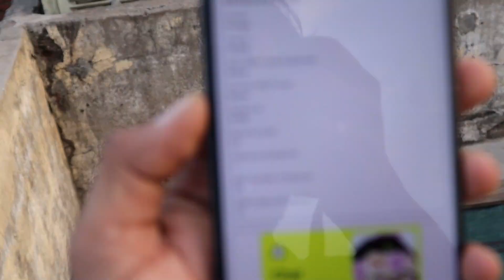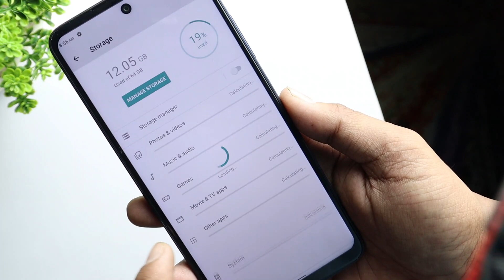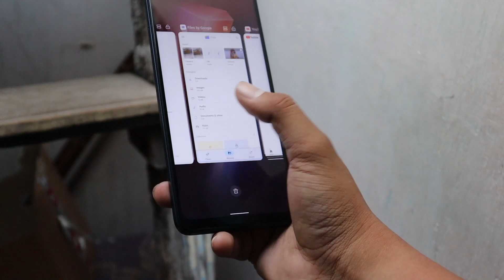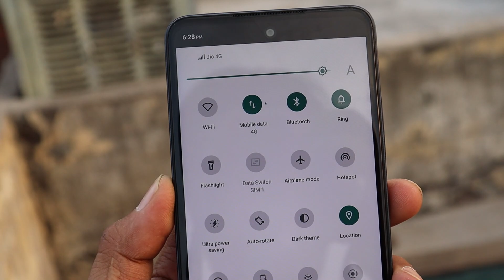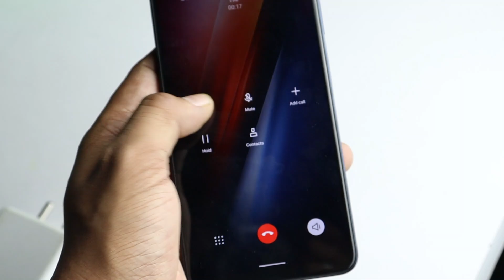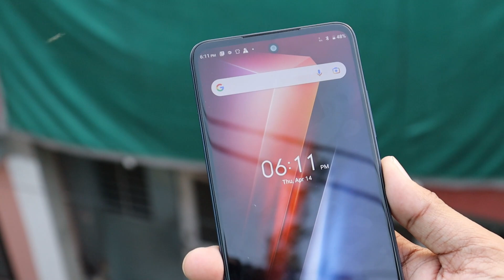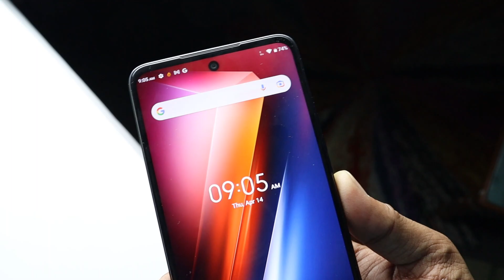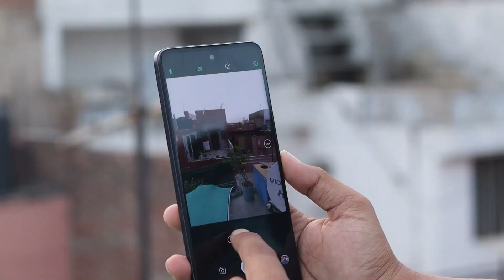Infinix HOT 11 2022 After 2 days Uses | Best Display Phone @ ₹9000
Infinix HOT 11 2022 After 2 days Uses | Best Display Phone Under 9K !!!

Infinix Hot 11 2022 Updated Price
6/64GB    ₹8999/-

Like The video And detail are Given below

|| Jaldi Se 500 likes ka Target Pura kr do.

AAP KE LIYE TO CHOTA SA TARGET HAI JALDI SE KR DO |

Note - Entry Done Comment Not allow !!  ||

in this video i will share you the depth review of Infinix Hot 11 2022 after 2 days of uses.
i will share the complete pros and cons of Infinix hot 11 2022.

Topics
Infinix Hot 11 2022 review
Infinix Hot 11 2022 full depth review
Infinix Hot 11 2022 series
infinix Hot 11 2022 design

Time Stamp
 Video Highlights:
 00:00 INTRO
 00:41 Box content
 00:57 Build & Design
 01:40 Port & Buttons
 03:06 Hands on Review
 02:16 Display
 02:36 Display Quality
 03:18 Sound & Speaker Test
 03:41 Software UI
 04:11 Performance Review
 04:50 Gaming review
 05:08 CPU throtal & Heating Test
 05:35 Battery & Charging
 05:51 Connectivity 4G+
 06:09 Call recording
 06:18 RAM & Storage features
 06:39 Rear Camera Performance
 07:17 Rear Camera Cons
 07:48 Selfi Camera Review
 08:18  Final Verdict
 09:22 Price & Giveaway detail

Infinix Noye 11s Price in India starts at Rs 12,999. In this video we do Infinix Note 11s  Full Depth review in Hindi and a detailed Review For Infinix Note 11s in Hindi, including Infinix Infinix Note 11s Camera Review, Infinix Infinix Note 11s Speed Test, Infinix Note 11s gaming test and more.